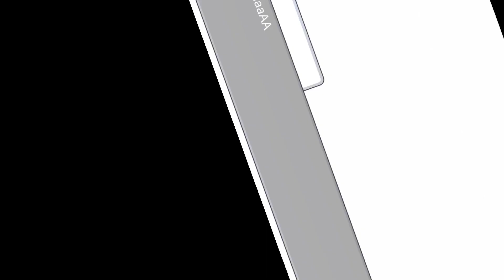POV :Bạn giả làm soulmate nhưng…/gacha(by:me